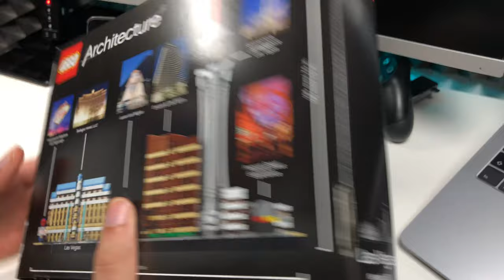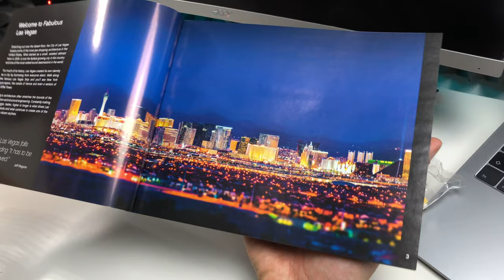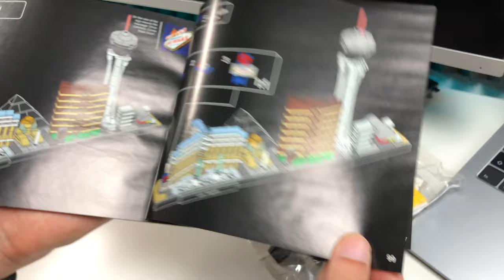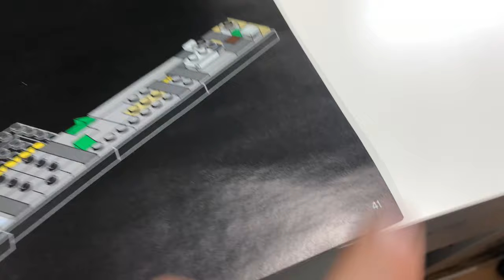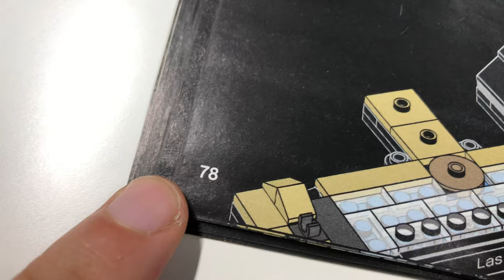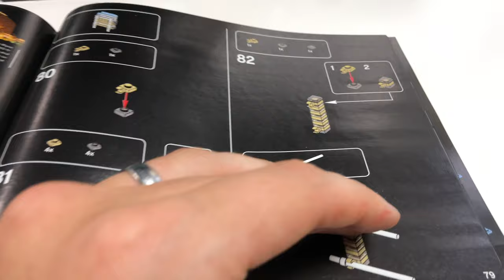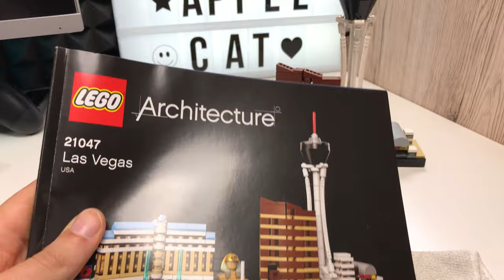Las Vegas LEGO Architecture Set 21047 - Aufbau & REVIEW - VIVA LAS VEGAS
--WEVIEW--
link:
name:
rating: 5/5
independent: yes